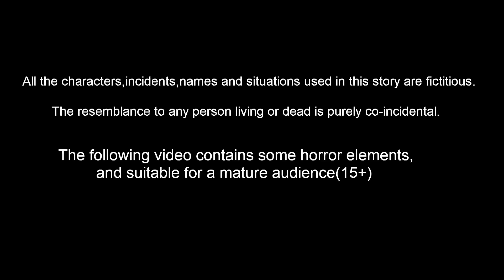పిసినారి తల్లి పిచ్చుక | Stories In Telugu | Moral Stories | Mynaa Birds Tv Telugu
పిసినారి తల్లి పిచ్చుక | Stories In Telugu | Telugu Stories | Birds Stories | Telugu Moral Stories | Telugu Fairy Tales | Bedtime Dreams | Bedtime Stories  | Mynaa Birds Tv Telugu

Stories are featured charecter :
mahi gradda
tuni pichuka
luci pavuram
chotu chilaka
chuchu kaki